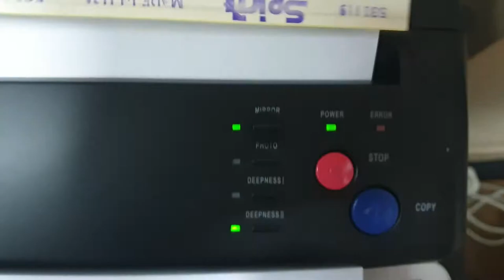🦁🦁🦁Lion arrow tattoo time lapse #2🦁🦁🦁🦁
180 minutes of tattooing
Stencil Paper Spirit
Inkeze tattoo butter
Panthera Green soap
Dynamic ink
Don't forget to leave a comment to let me know if you
enjoyed this video, it's important for me!
can help - personal consultations only
Write me on instagram
Join Membership
Zohar Tattoo
Stencil staff
Dinamic
Kwadron
Elite
Eternal